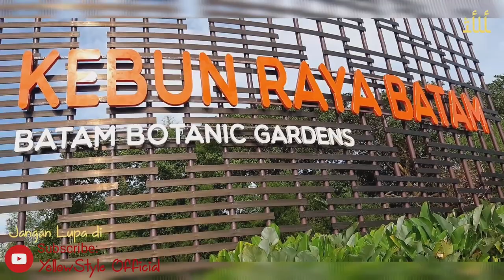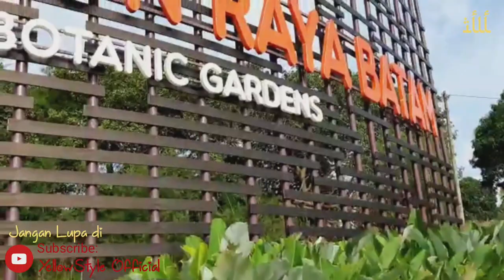wisata kebun raya batam ‼️